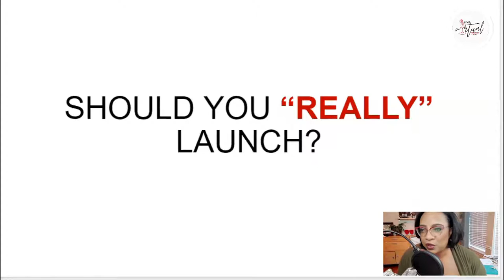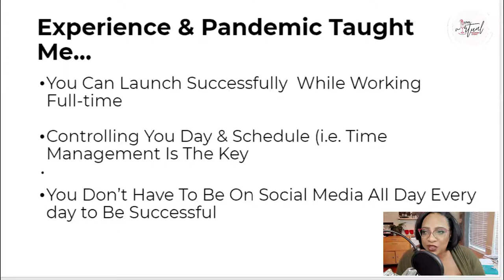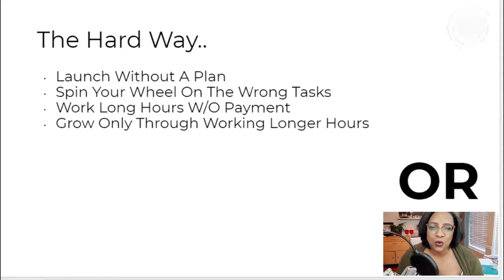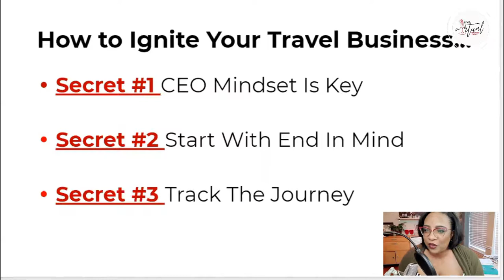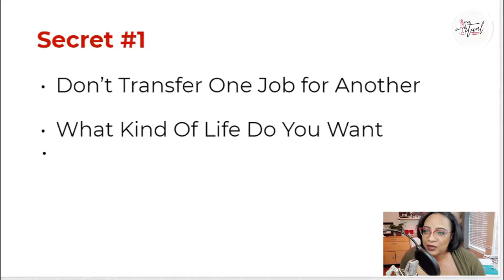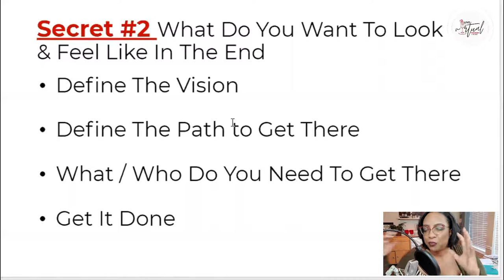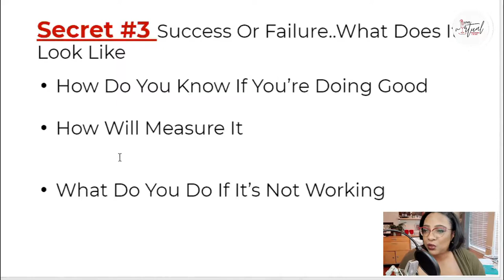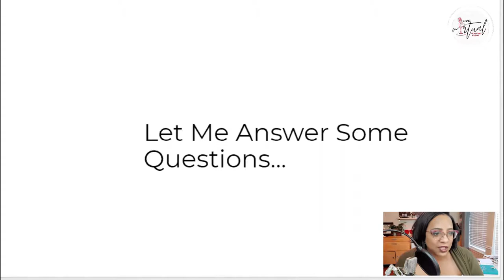Ignite Your Travel Business | Free Virtual Training with Sundey Gardner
Trust me, no one is immune from the setbacks of life in this world. Likewise, I have also seen the ups and downs in my Entrepreneurial Journey. And especially when we talk about the year 2020, it certainly made things worse worldwide and Travel Businesses are no exception. For those who were already struggling hard with the launching and operating of their Travel Businesses, this Pandemic added fuel to the fire.

And, I can relate to you all!

I know how it feels like when things are not going your way. I know how demotivated that situation could be when we are not getting Sales despite sending too many Quotes. And then the pain of constantly canceling bookings because of Pandemic- I can understand how this all can lead to an “Imposter Syndrome”. Without a doubt, last year has been one Hell of a Feast or Famine.

but now this has to STOP!

Because as they say “To Soar Higher, one must fly against the Wind”. Now is the time, you MUST set your Goals for this year and years to come. This time You gotta get into it with or withoutPandemic and take your Travel Business to new heights of success – because it&#39;s doable and many are doing it already.

But if you are still skeptical about Pre-Launching or launching your Travel business during these uncertain times that we are facing, you need not worry as I have elucidated all your concerns through this Video.

If you are at the Brainstorming stage of your Travel Business or already running it without having substantial growth, this training session will act as a guiding light.

In this video, I have shared 3 secrets and under all those, you will find few best practices to follow.

No matter at which stage you are with your Travel business, you will get to learn all the essentials that will Ignite your Travel Business Once Again. And the interesting part is that you shall hear me (Sundey) answering all those questions that Travel Professionals like you normally ask.

Since we are saying Good Bye to Pandemic, I want you to stay on your toes while staying focused during this thought-provoking training session, because very after watching this video, you will be intrigued to implement all the best practices in your Travel Business.

So watch the video from Soup to Nuts because you will have to adapt to the new normal!

Join me inside of our exclusive Facebook group for travel bosses new and old who are looking for travel business tips, ideas, motivation and knowledge on how to get more sales, get more clients, launch and operate a profitable travel business.

Interested in getting a free assessment on opportunities to improve your travel business?
Then schedule your FREE Travel Business Launch Diagnostic Call today

During this short diagnostic call:
We’ll review what you're doing in your travel business now and run a quick diagnostic to find any blind spots that may be causing a drop in your leads and/or sales…

We’ll also get clear on how your business models work inside your travel business and based on your business give you a custom growth plan to acquire more qualified leads based on where you’re at…

There is nothing to purchase in this call…

But if we’re sure we can help you grow your travel business using our client attraction systems & processes - we will paint the picture of what it would look like working with us on your travel business directly and we may also send you some additional training to help.

So if you’re a travel boss who is in growth mode & want a free 15 minute launch diagnostic call to get the exact processes we’re using to launch and grow your own travel business.

Sundey Gardner, I am the Online Travel Boss™, Business Coach and Trainer. I help people passionate about travel who want to launch a successful money making travel business so that they have the freedom to pursue their dreams. I specialize in business coaching and training future and existing travel entrepreneurs (aka travelpreneurs).

My team is dedicated to eliminating the complexity and confusion of starting and operating a successful travel business by learning how to scale your business, develop repeatable systems and processes for consistently attracting and converting strangers to paying clients.